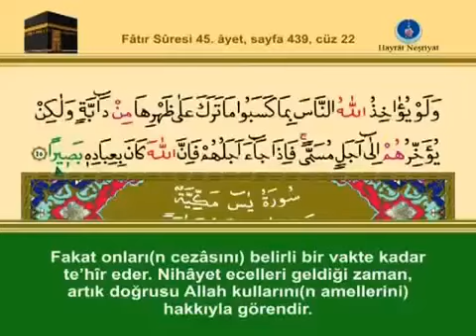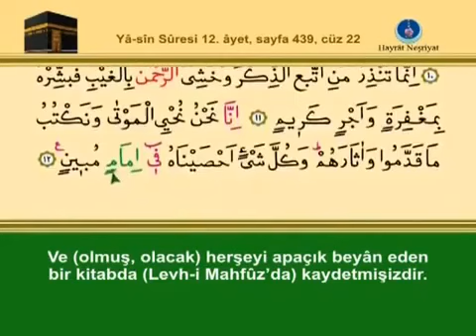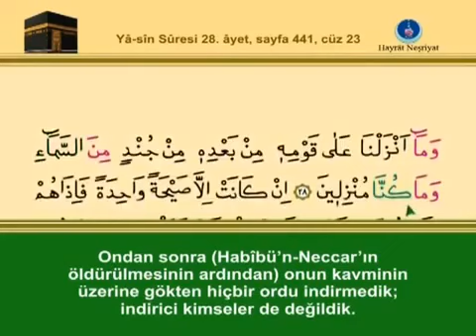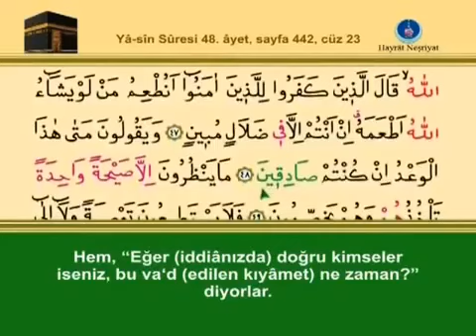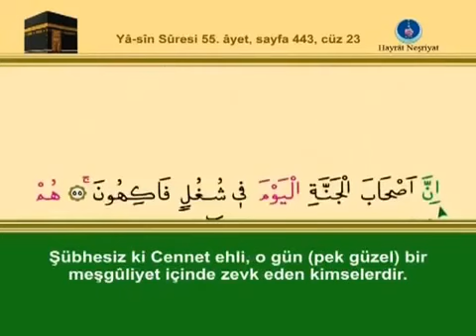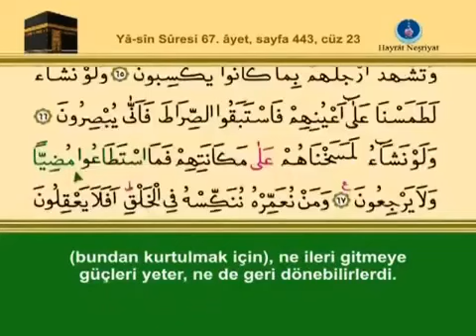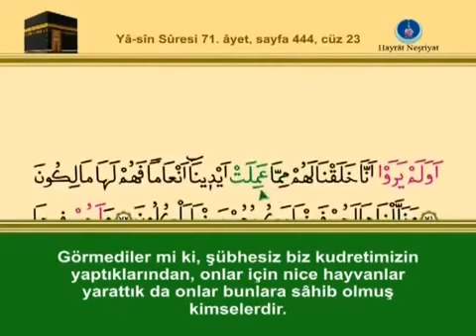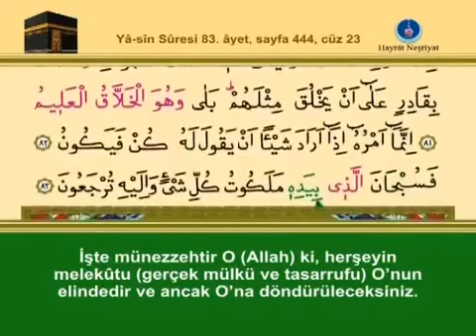Yasin, yasin suresi, yasin dinle oku, yasin arapça tükçe meal, kuran, diyanet meali, ishak Danış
KURAN CEP Uygulaması Cebinize Yükleyin.

Yasin, yasin suresi, yasin dinle oku, yasin arapça tükçe meal, kuran, ramazan diyanet diyanet meali